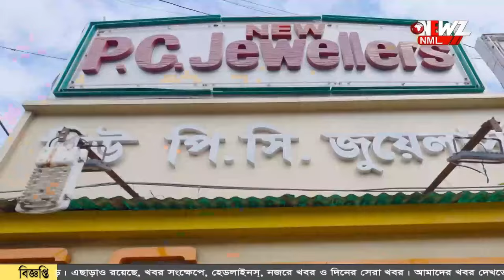তেল 'কুড়োতে' ব্যস্ত গ্রামবাসীরা !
দুর্ঘটনার কবলে পেট্রোল বোঝায় ট্যাংকার। তেল লুঠ করতে ব্যস্ত স্থানীয়রা! ঘটনাটি ঘটেছে দীঘা নন্দকুমার জাতীয় সড়কে।